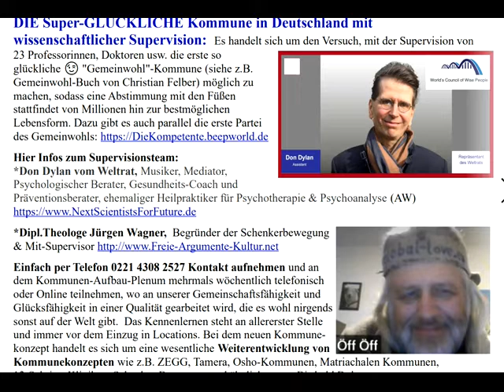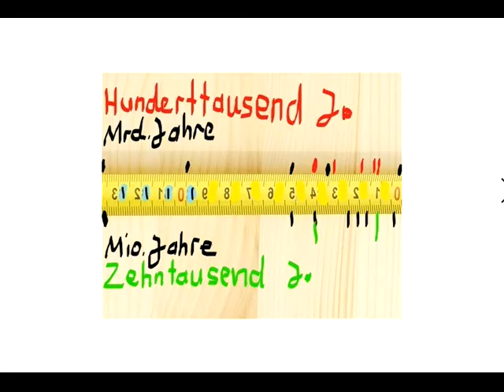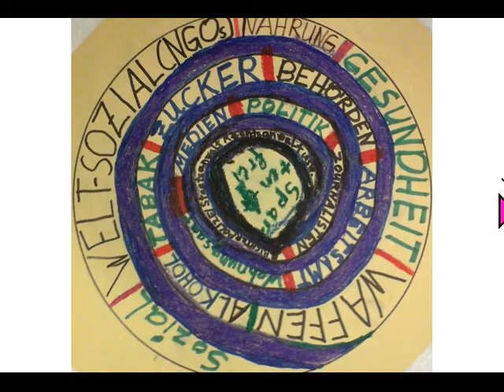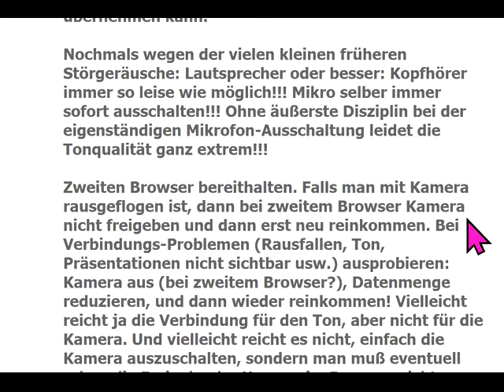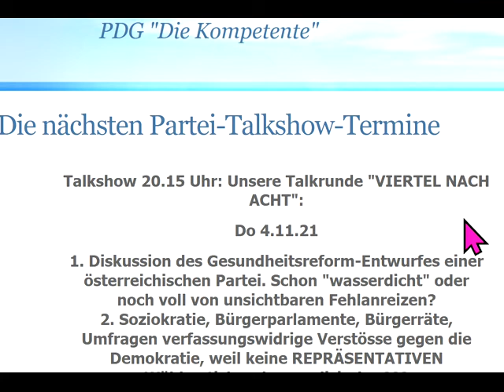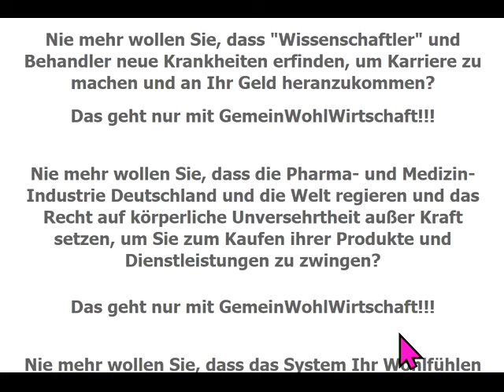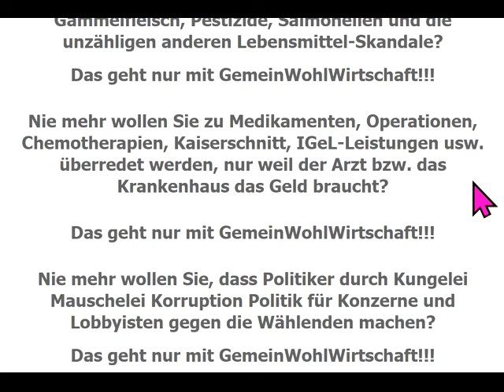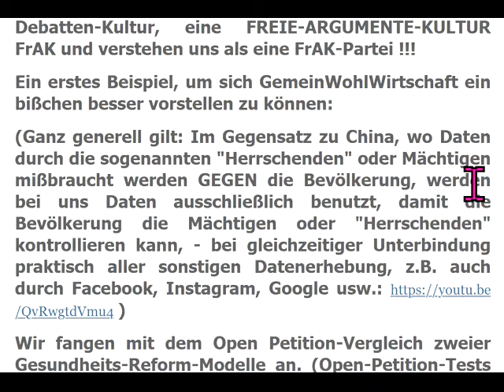Weltrettung EINZIGE CHANCE: Gemeinwohl-Ökonomie MATRIARCHALES Echte Basisdemokratie :Wohlfühlstimme!